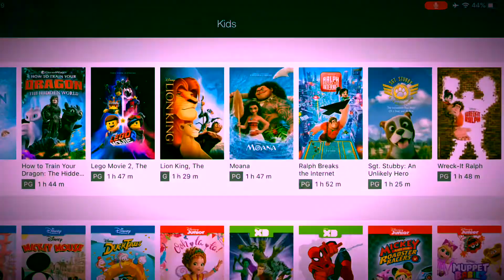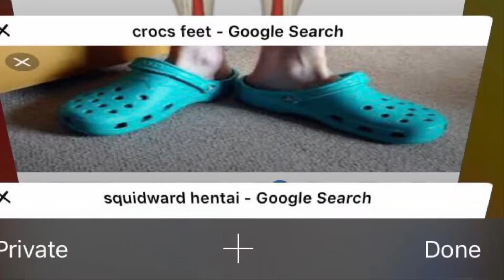VidCon: Part One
ALL COPYRIGHT CREDIT WILL BE PROVIDED MOMENTARILY.

SOME COVERS OF TYLER THE CREATOR’S SONGS ARE PERFORMED BY ME, BUT ARE ORIGINALLY BY TYLER. NO PROFIT IS MADE.